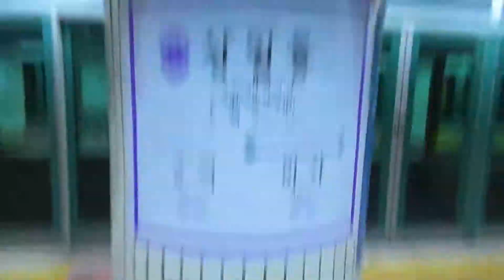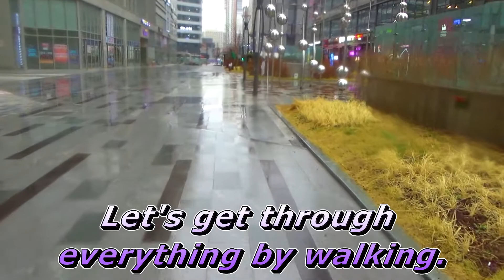Walking Story. Seoul Metropolitan Subway Line 5 Extension 5호선 연장선 #1 (상일동역/강일역)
Starting point/출발지 : Seoul Metropolitan City Gangdong District Sangil-Dong. Seoul Metropolitan Subway Line 5 Sangil-Dong Station. 서울특별시 강동구 상일동. 수도권 전철 5호선 상일동역.
Destination/도착지 :  Gyeonggi Province  Hanam City Changwoo-Dong. Seoul Metropolitan Subway Line 5 Hanam Geomdansan Station. 경기도 하남시 창우동. 수도권 전철 5호선 하남검단산역.
Main Route Map/주요 경로지도 : 00:02 ~ 00:09
◎ The upload time is 9 in the morning. (GMT +0900)
◎ Depending on the road situation, rally demonstration, event, accident, etc., it can be bypassed by a different route. Please keep that in mind.
    도로사정, 집회시위, 행사, 사고 등등에 따라서 다른 경로로 우회할 수 있습니다. 참고 바랍니다.
◎ Places such as national facilities, youth-free zones, etc. are passed unconditionally passed.
   국가 중요시설, 청소년 통행금지구역 같은 장소는 무조건 통과합니다.